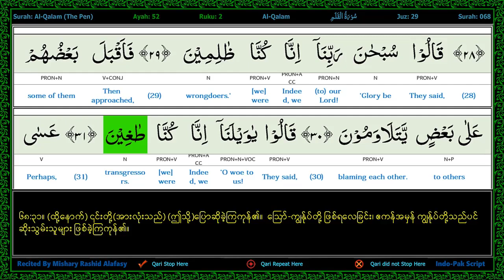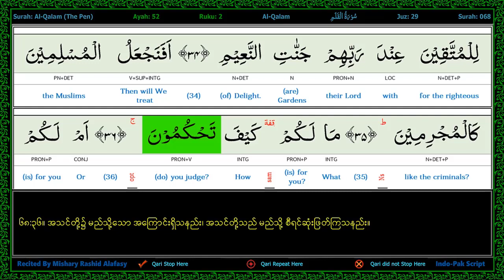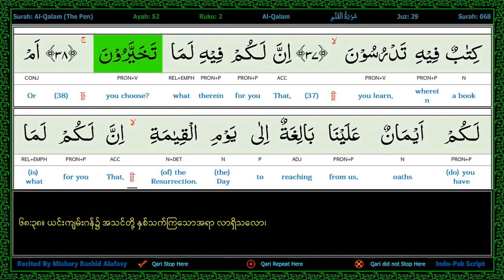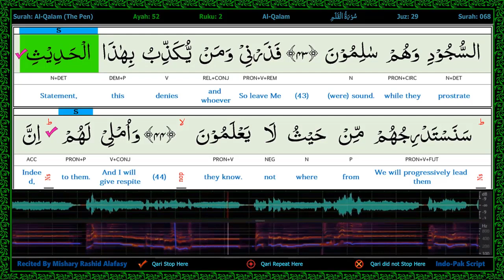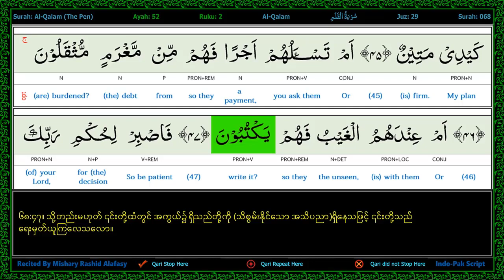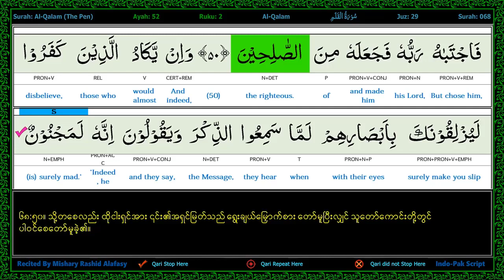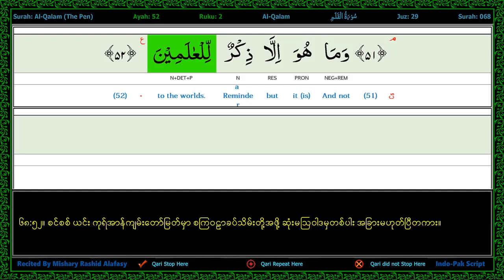p328 s68 a31 to a52 A E B Joined